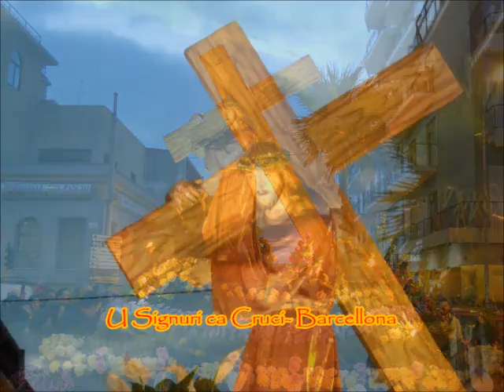Spot 2015 - Tradizioni della Settimana Santa di Barcellona Pozzo di Gotto (Me) - Sicilia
SPOT - LA SETTIMANA SANTA DI BARCELLONA POZZO DI GOTTO (Me)  - 30 Marzo 2015 - 6 Aprile 2015
I nostri gruppi:
Tradizioni Barcellona Pozzo Di Gotto - Sicilia
Tradizioni della Settimana Santa di Barcellona Pozzo di Gotto